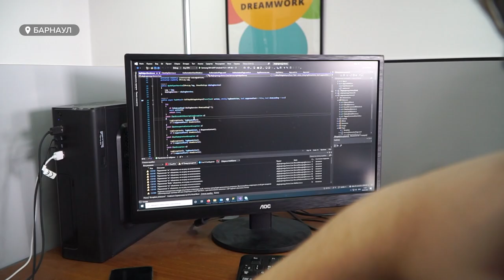Больше 70 тысяч IT-специалистов могут покинуть страну уже в апреле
Больше 70 тысяч IT-специалистов покинут страну уже в апреле, полагают в Российской ассоциации электронных коммуникаций. И это будет  второй волной оттока айтишников. В первую, по данным РАЭК,  уехали 50 тысяч специалистов данной отрасли. А вот что происходит на Алтае: почему айти-специалисты покидают страну, и действительно ли так велика цифра